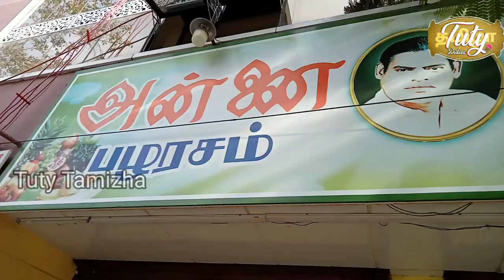Exploring 80 Years old Thoothukudi Annai Pazha Rasam Shop | Famous Food Review in Tuticorin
Hi Tamizha,
                    In This Video, We will explore this 80 years old shop is famous for their "Pazharasam", that shop named as "Annai Pazharasam" (அன்னை பழரசம்). This Shop is here for more than 4 generations.

Address :
"Annai Pazharasam"
Near Punjab National Bank,
Opp. Old Corporation Office,
Thoothukudi-628001

On Screen : Logesh Daniel

Off Screen : Immanuel and Guru

All Copyrights belongs to "Tuty Tamizha"